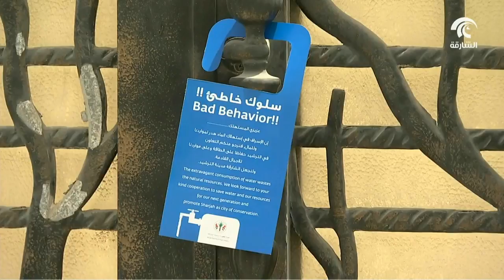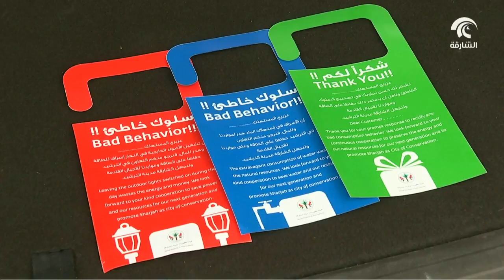تقرير أخبار الدار: كهرباء الشارقة تسعى لترشيد استهلاك الطاقة والمياه بنسبة 30%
تقرير أخبار الدار من مؤسسة الشارقة للإعلام وتسليط الضوء على جهود إدارة الترشيد الرامية إلى نشر ثقافة الاستهلاك بالمجتمع